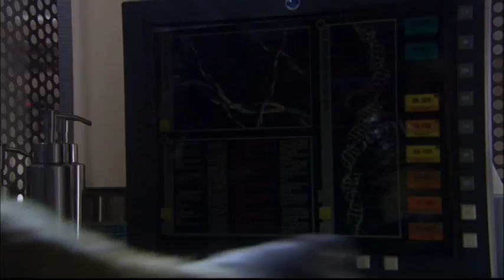Shran Tribute [Star Trek Enterprise]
A Video for my sister, who's obsessed with Jeffrey Combs. :P